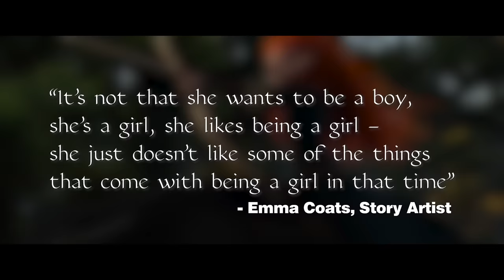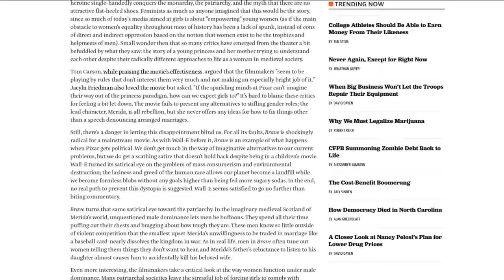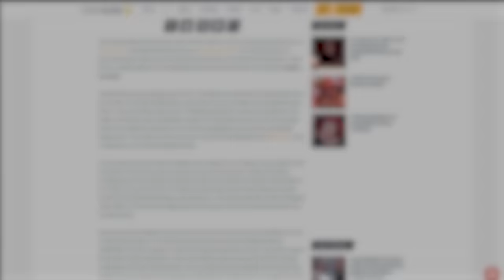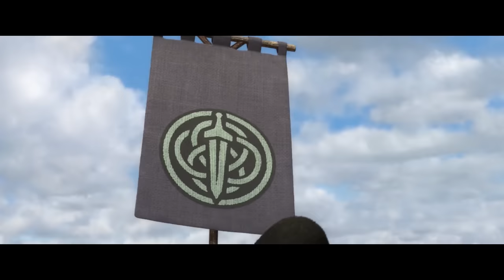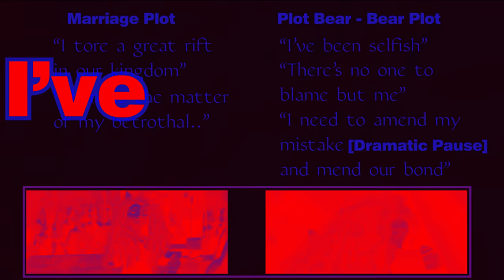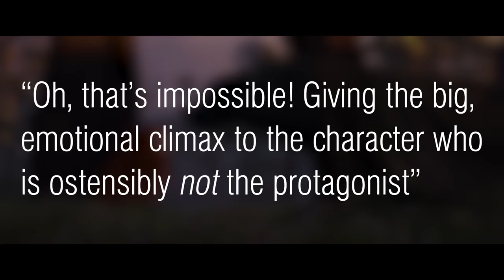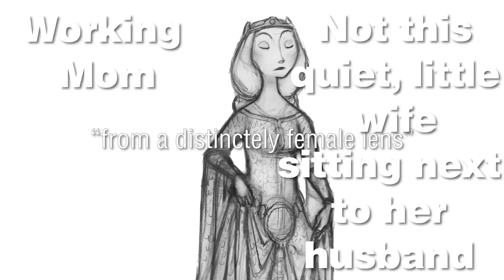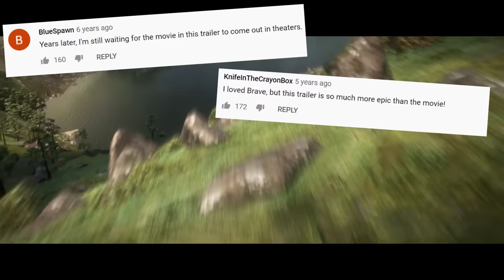Brave was a Disappointment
In which I talk about Brave for far too long, covering basically everything you can cover about the film: from analyzing the dynamic between its main characters and breaking down its dual plots to discussing its production problems and the firing of its original director, Brenda Chapman.

I tell some jokes along the way, I guess.

   Chapters:
00:00 - Introduction
00:44 - Chapter 1 - Womanhood & Femininity
05:42 - Chapter 2 - Betrothal of the Princess
08:11 - Chapter 3 - So Much Promise
12:59 - Chapter 4 - Mother Bear
14:04 - Chapter ٥ - What a dumb problem to solve
23:23 - Chapter ٦ - Pick a Plotline
36:40 - Chapter ٧ - A Story without Gender
42:37 - Chapter ٨ - So, what do we do now?